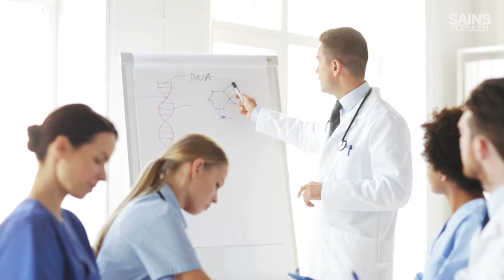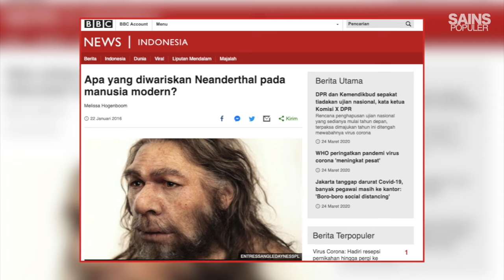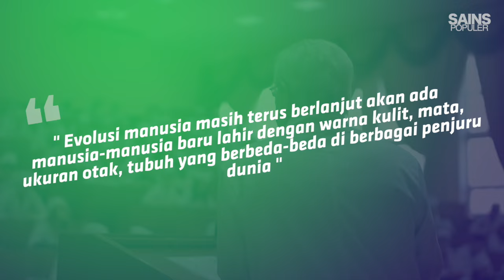JIKA BUKAN DARI KERA, DARI MANA MANUSIA BERASAL? Fakta-fakta Mengejutkan tentang Evolusi Manusia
Apakah kamu juga salah satu yang sering menyimpulkan kekeliruan fatal bahwa nenek moyang manusia adalah kera? Nah jika iya maka kamu salah TOTAL. Yup Charles Darwin TIDAK PERNAH mengatakan bahwa manusia berasal dari kera. Lalu darimana kita semua berasal ? Inilah beberapa fakta mengejutkan tentang evolusi manusia.